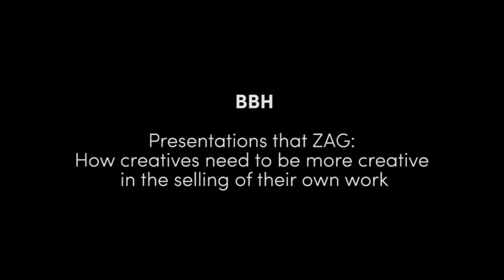THE PERFECT PITCH OPENING - Johnny Tan from BBH live at Spikes Asia 2014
Johnny Tanis the Chief Creative Officer at BBH Shanghai. At Spikes Asia 2014 he revealed the perfect opening for a pitch.

Buy your pass for Spikes Asia - Festival of Creativity, 9-11 September 2015